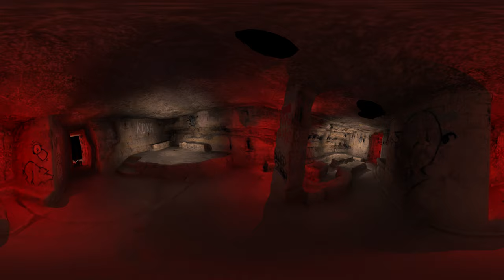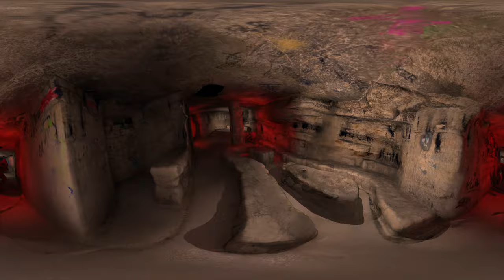4K Horror 360 Creepy Spring trap & Human Head Spider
Creepy horror video
I rendered this in 3dsmax 2018 using Vray renderer.
It is a fun process and sharing some new content as soon as possible.
I hope you all will enjoy this.
4K Horror 360 Paris Underground Springtrap & Human Head Spider
Paris catacombs
Salle des Fêtes (“Cochon")